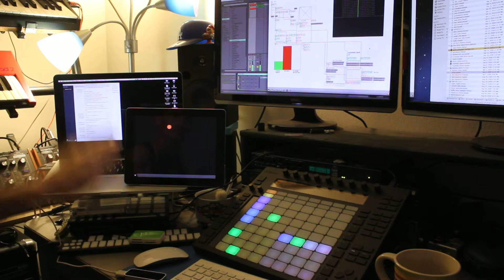Interfacing the LEAP Motion with Ableton (Programmed in Max)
Interfacing the LEAP Motion with Ableton.

• Programmed in Max
• Live interface to iPad (TouchOSC)
• Scalable